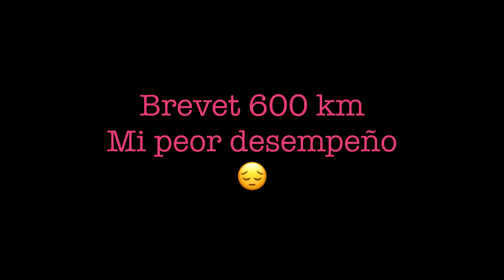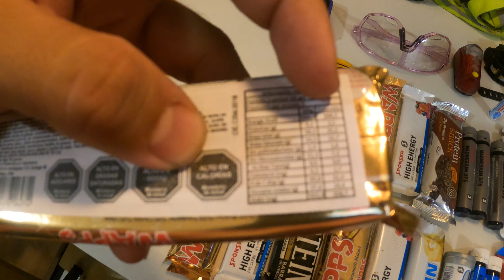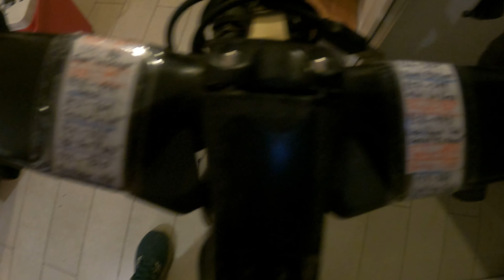Brevet 600 km - problema tras problema 😭🤦🏾‍♂️😩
Wena wena compedales!! Ahora les traigo mi peor carrera, me salió todo mal pero bueno de los porrazos se aprende.

Nos vemos en la revanchaaaaa 😈😈😈

00:00 reel
00:31 preparación y comida
06:08 punto de partida
10:35 reventada de cámara 1
14:00 reparación y explosión de multi tool
15:38 km330 comida y noche
20:38 Casablanca
21:00 tapihue y pensamientos
21:52 barriga
27:00 meta y chela
28:10 conclusiones